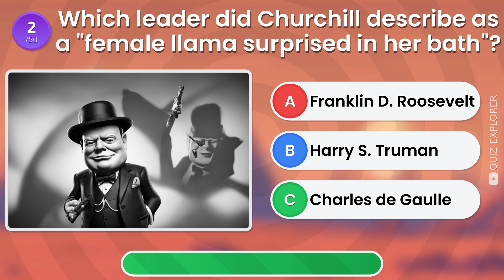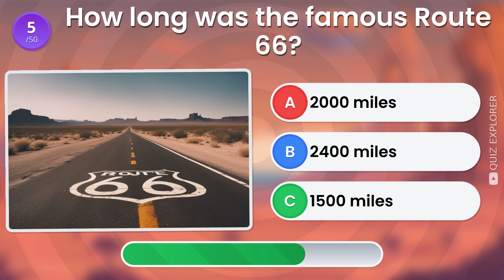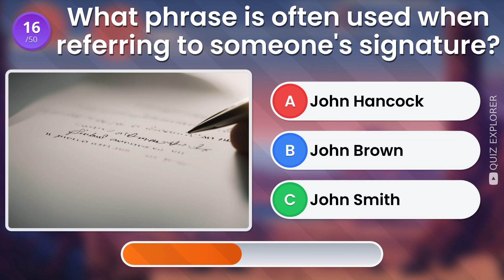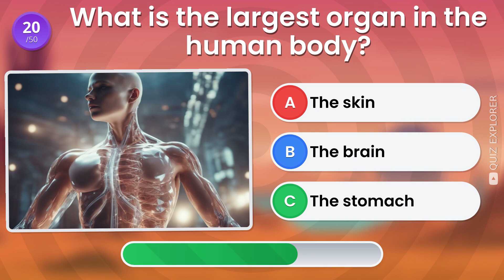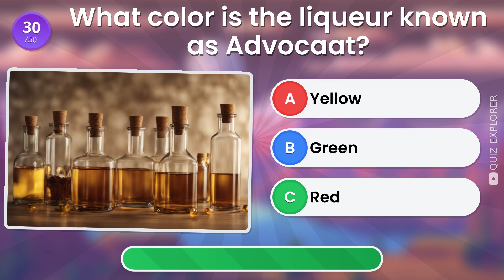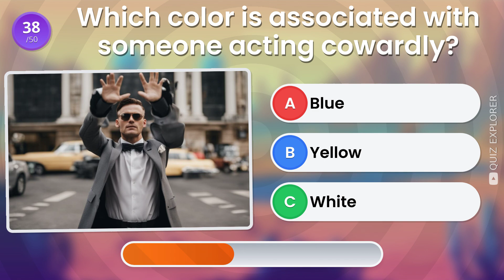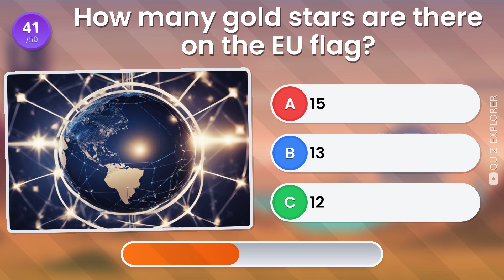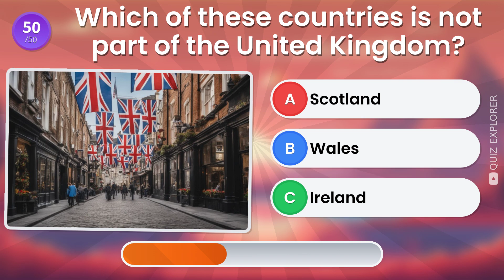50 Questions! How Many of These General Knowledge Questions Can You Answer?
🎉 Welcome to Episode 10 of "The Ultimate General Knowledge Quiz"! 🎉

Prepare to put your brainpower 🧠 to the test with a fresh set of intriguing and challenging questions spanning a wide range of topics. Whether you're a trivia pro or just here for some fun, this quiz has something for everyone!

In this episode, you'll encounter questions designed to challenge your knowledge and expand your horizons 🌍. Think you can score a perfect 10? 🏆 Only one way to find out—let the challenge begin!

Thanks for joining us on this exciting journey 🚀 with "The Ultimate General Knowledge Quiz"!